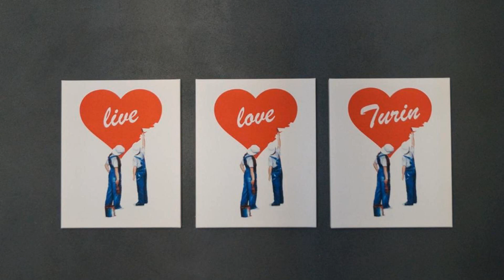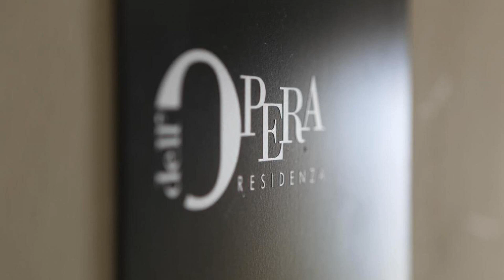Residenza Dell' Opera, Turin, Italy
About Property:
You're eligible for a Genius discount at Residenza Dell' Opera! To save at this property, all you have to do is sign in.
Residenza Dell' Opera offers elegant room and apartments in the centre of Turin, within 1 km of Piazza Castello Square, the Royal Palace of Turin, and Madama Palace.
Accommodation units all include a seating area, a desk, and a private bathroom with a shower. Apartments and studios ...
Property Type: Hotel
Address: Via San Massimo 17, Turin Historic Centre, 10123 Turin, Italy
Searching For
1. Residenza Dell' Opera - Turin - Italy
2. Residenza Dell' Opera - Turin - Italy Address
3. Residenza Dell' Opera - Turin - Italy Rooms
4. Residenza Dell' Opera - Turin - Italy Amenities
5. Residenza Dell' Opera - Turin - Italy Offers and Deals
Audio Credit:
Track Title: Reasons To Hope
Artist: Reed Mathis